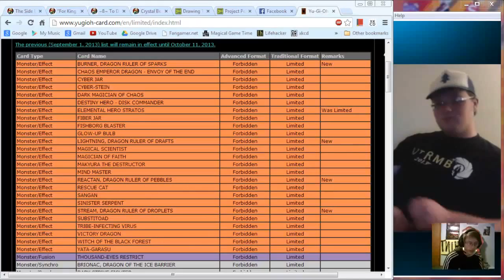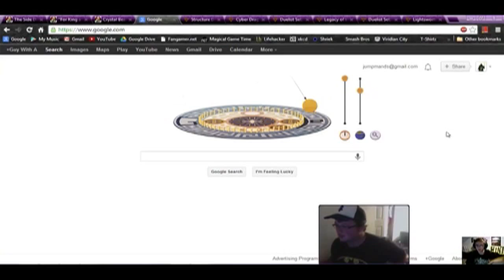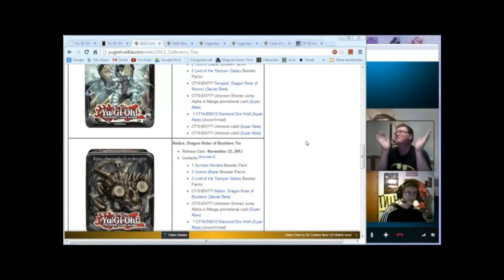Season 2! - Atomic Boogaloo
A review of SemiLimited in 2013, and the announcing of a new season for the influx of new subscriptions.

A gigrundous thanks to the always awesome underworld6667 for continuing to promote us after first featuring us on his channel, even though he probably won't actually read this and we will likely thank him personally...

That right there is a mental note - don't forget to do that, us.

An orientation day video for all new subscribers is coming soon!